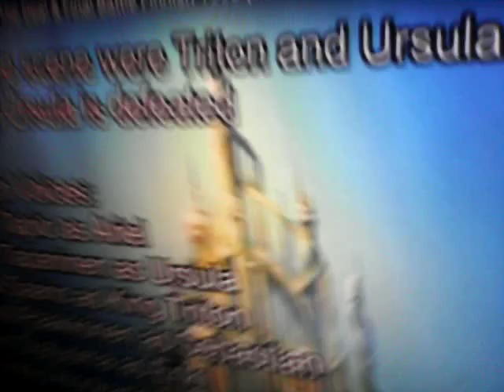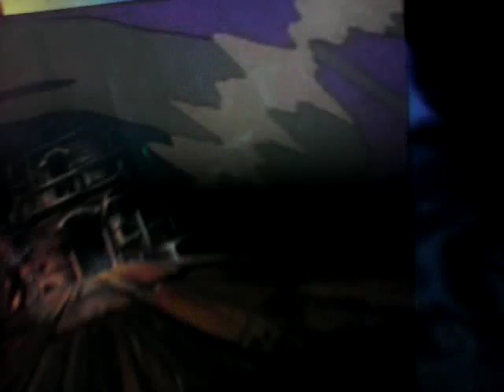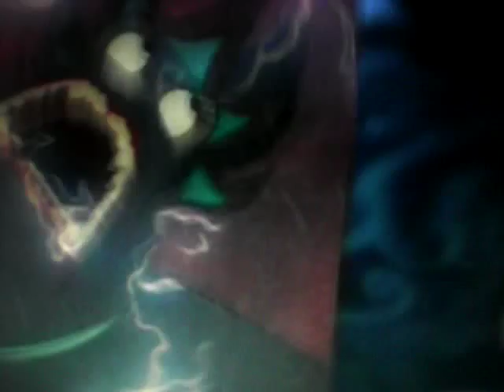La sirenita la batalla final Fandub 2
Voces
Ursula : Álvaro Fernandéz
Ariel : ?
Ursula Grande : Carlos Flores
Tritón : ?
Eric : Andrés Lopéz
Grimsby : ?